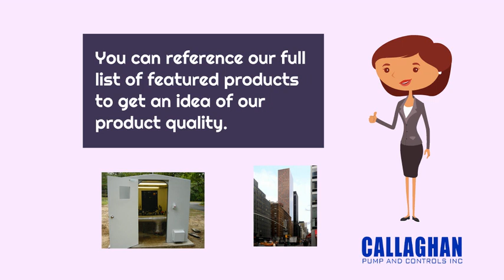Pump Control Panel Repair Services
Callaghan Pumps and Controls, Inc. is the leading distributor for Aurora in the NYC area. We offer pump control panel repair services.